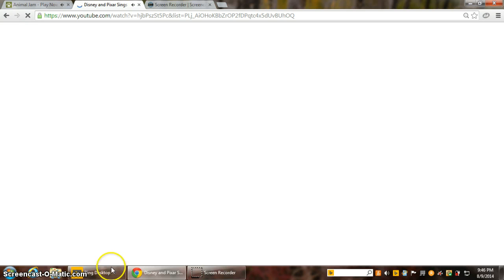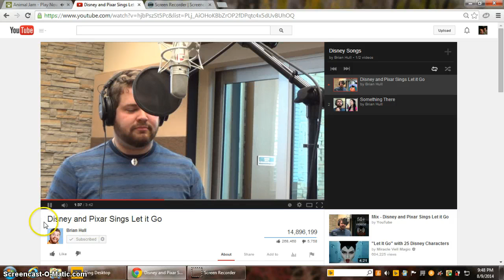Eagle Adventure! - BETA SEWING MACHINE!!!!!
Well here we play the Forgotten Dessert with the time froze :D! Anyway we got some good items like a beta as u can tell by the title!! Anywho about all of the prizes will be for trade so if u would like to offer jam a gram me 8D!